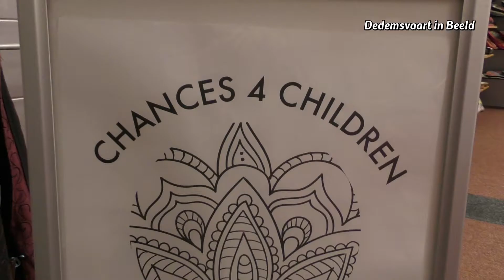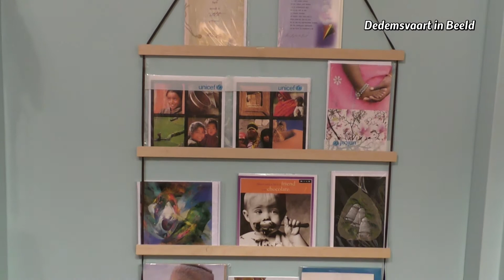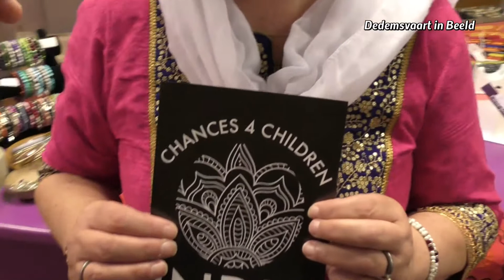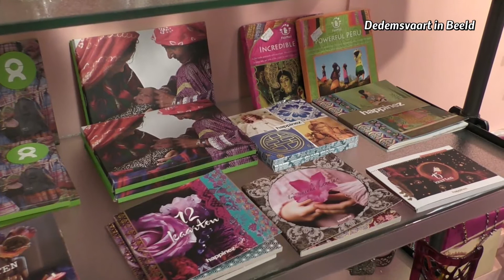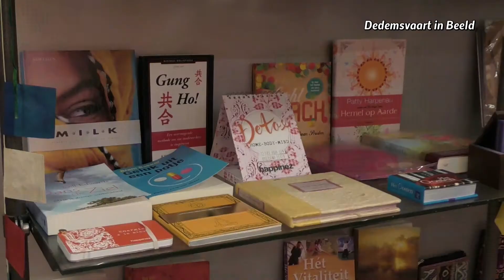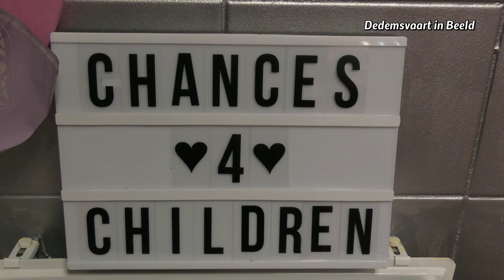Chances 4 Children India : in gesprek met Petra van der Wal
Dedemsvaart vrijdagavond 29 september 2017.